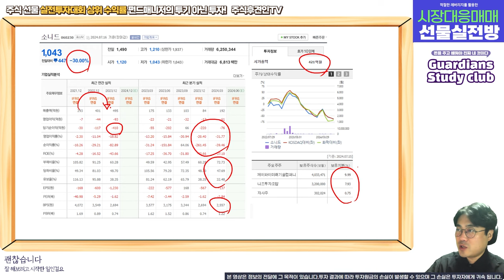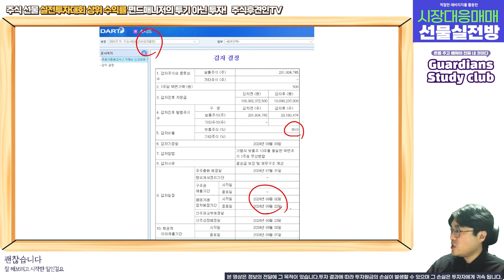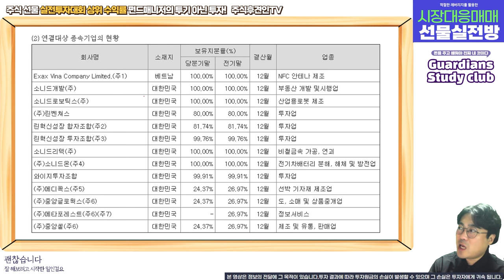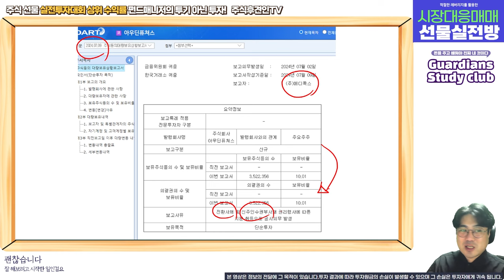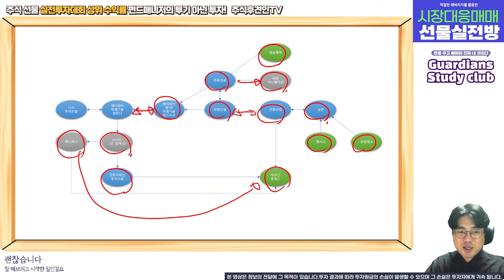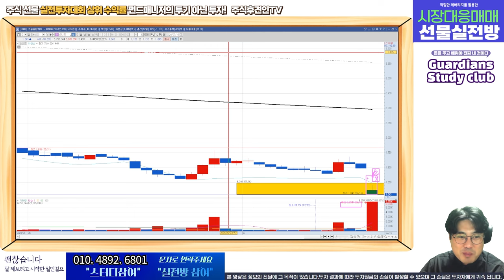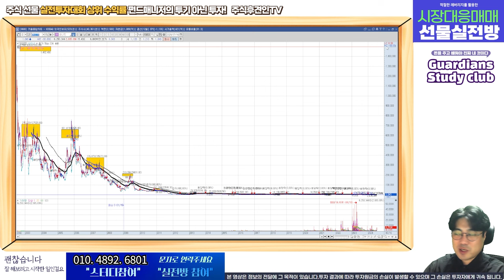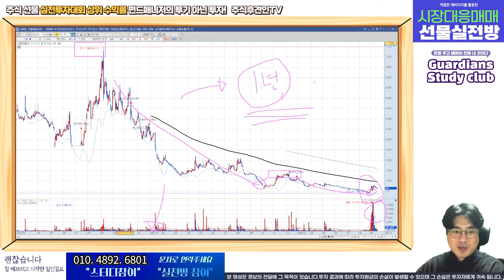소니드, 주식 수량으로 장난치기 (feat. 아우딘퓨쳐스 메디콕스 )